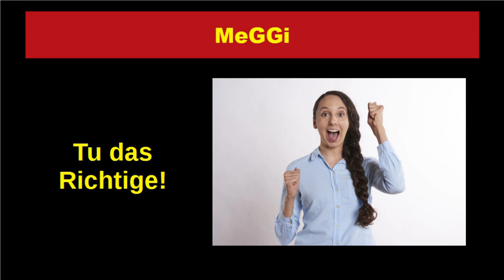MeGGi - Tu das Richtige!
Das Richtige will jeder von uns tun, aber was ist das Richtige?
Alex denkt in diesem Video darüber nach...

LInks:

MeGGi feat. Echo der Endzeit - Sinn des Lebens - Woher Wozu Wohin - Warum Leid und das Böse

Meine Reihe über die Neue Weltordnung